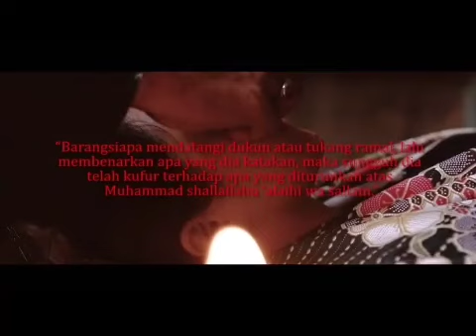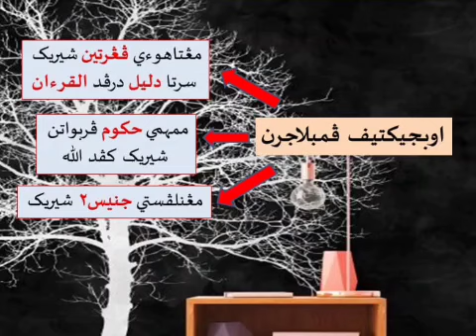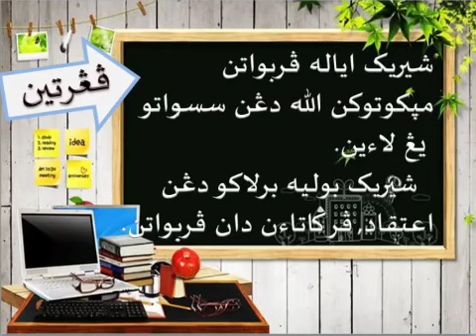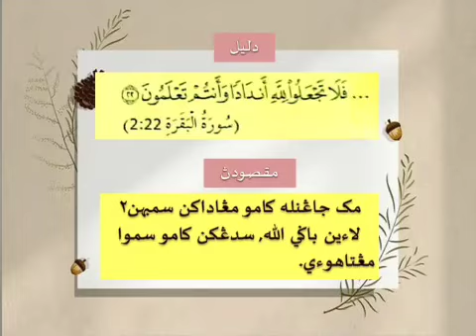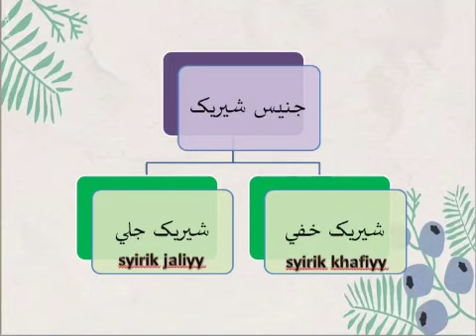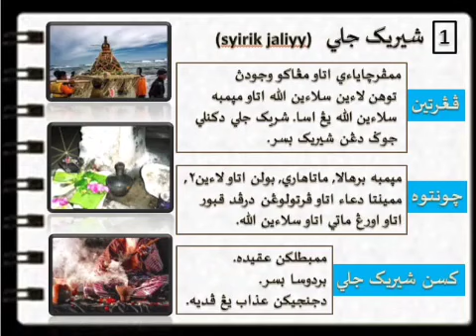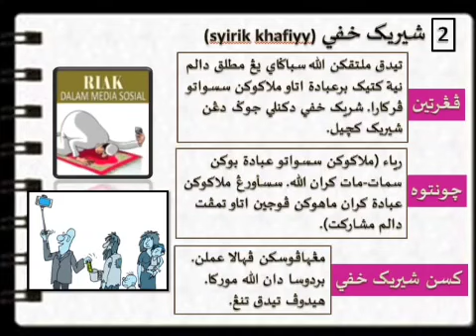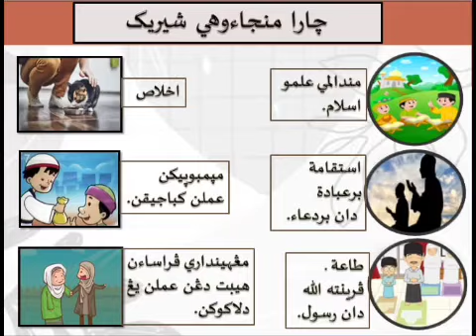Subjek : Pendidikan Islam Tahun 5Bidang : AkidahTajuk : Syirik Merosakkan Akidah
Oleh Ustazah Hilyati